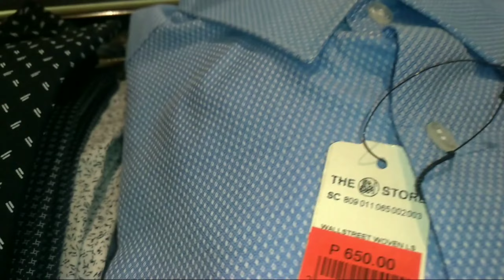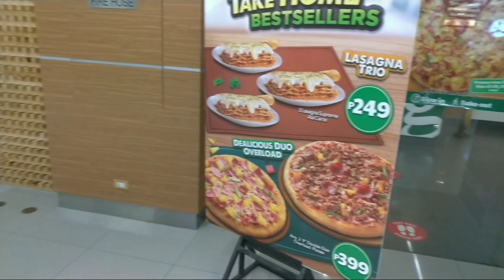NAGPUNTA SA MALL NA WALANG LIGO AT WALANG BIHIS(Laftrip)|| Alver's Vlog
Hello how are you my Alvernatics Fan kamusta?sanay nasa mabuti kayong kalagayan ngayon..So ayon na nga napadpad ako sa mall na wala sa oras para bumili ng damit na masusuot at regalo sa ikakasal na walang ligo at di nakapagpalit ng damit..so awkward yet so funny.